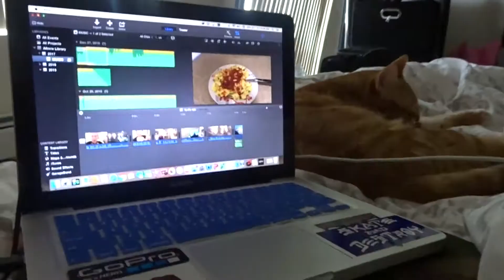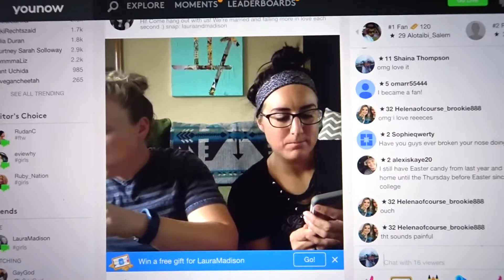VICIOUS CAT ATTACK - VLOG 427 | LESBIAN COUPLE